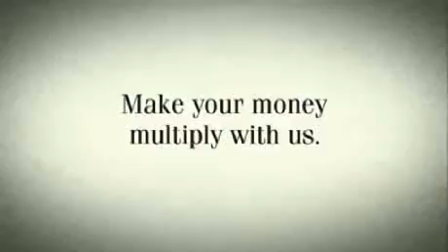Bontrust262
Propaganda Sensacional.